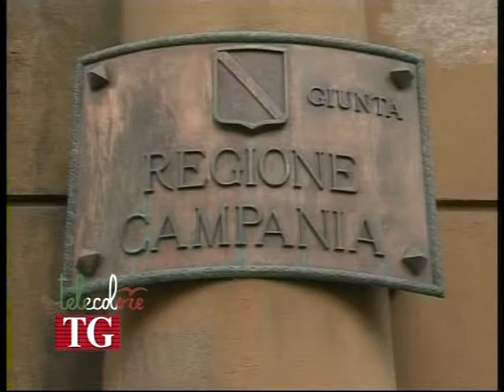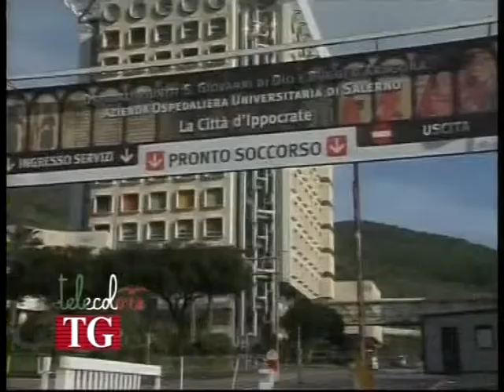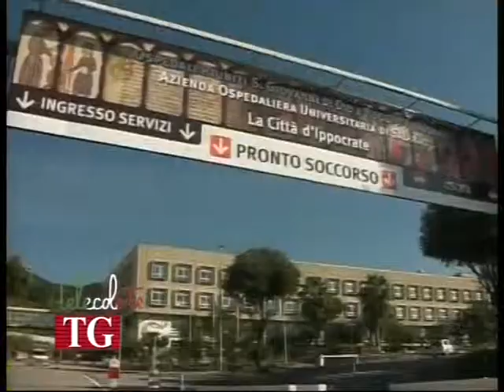Caldoro invita le imprese a pensare positivo (versione ridotta)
Le imprese campane devono guardare con fiducia al futuro. Il Governatore della Campania, Caldoro, auspica che una parte dei tre miliardi e 200 milioni immessi dalla Regione nel tessuto produttivo per saldare i debiti pregressi, possa essere reinvestito. Caldor si sofferma anche sulla metropolitana e sull'ospedale di Salerno. (091113)